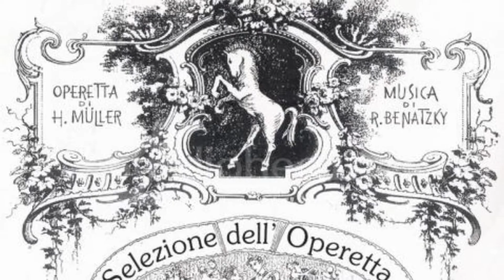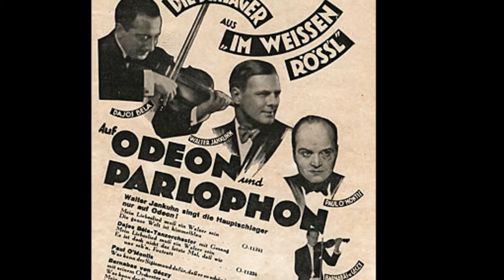Occhioni Blu, Al Cavallino Bianco - Fernando Orlandis & Orchestra Picchinelli - 1932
Occhioni Blu, Al Cavallino Bianco (Im Weissen Rössl)
Fernando Orlandis & Orchestra Picchinelli
Italy, 1932
Grammofono (Gramophone) R 10773
Matrix: 100-1531 (M 155-1)